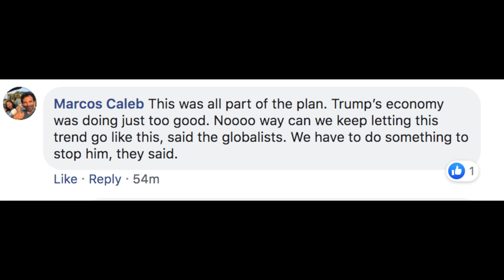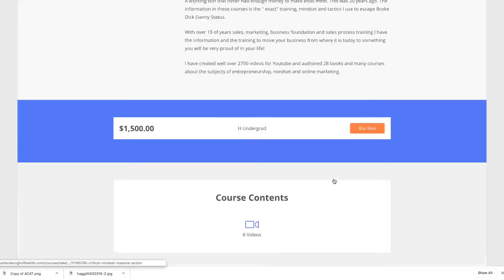The State of the Trump Economy 16 Million People lost their Jobs the toll is going to keep Rolling